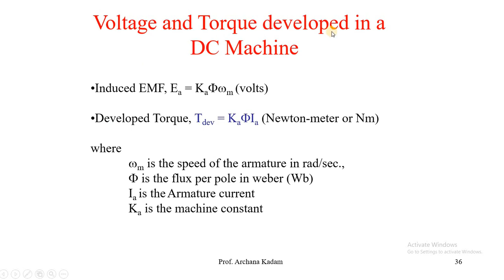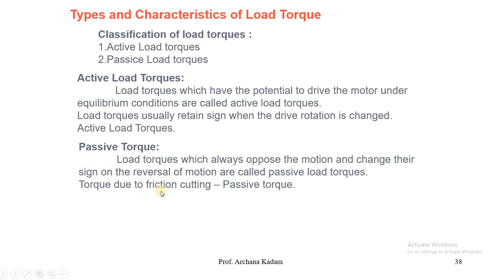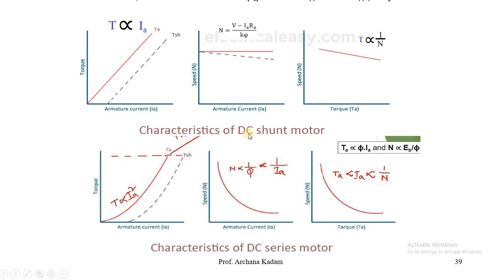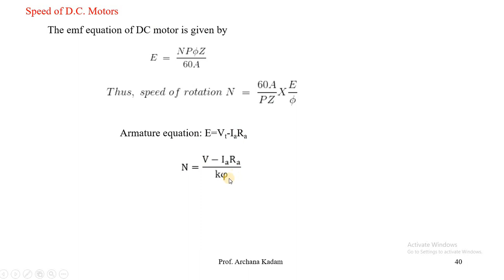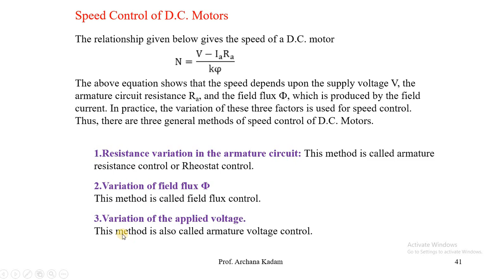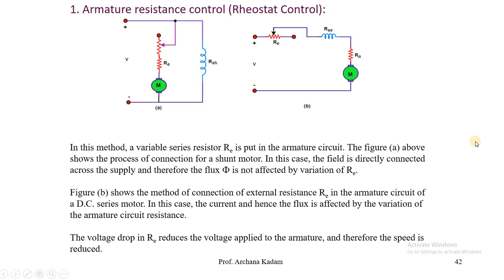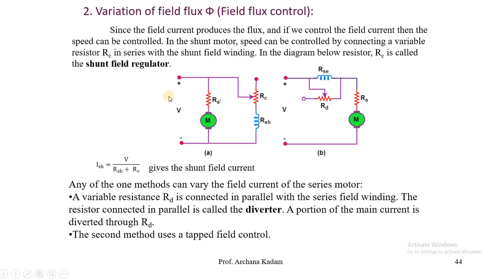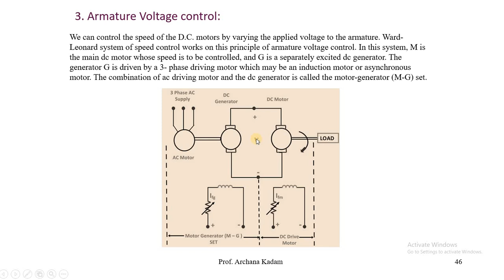Speed control of DCM by Mrs A M Kadam